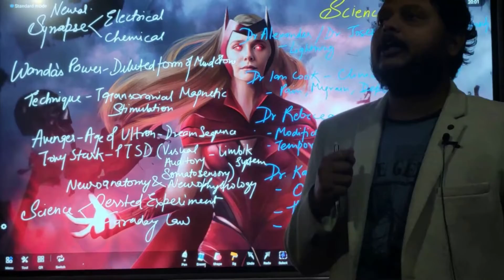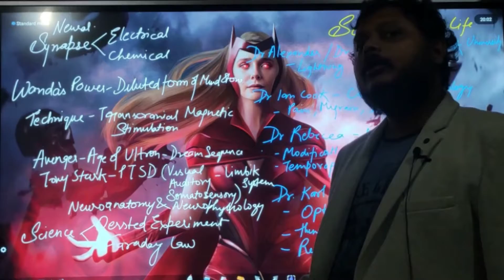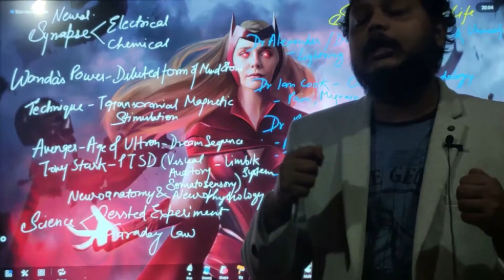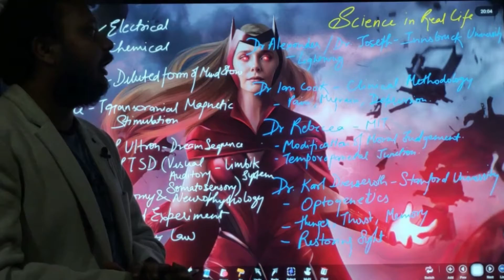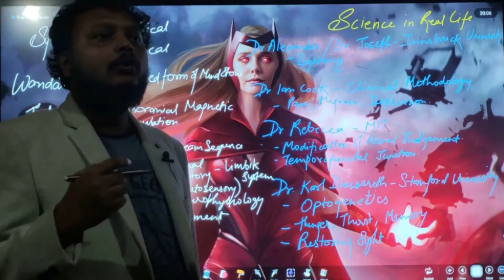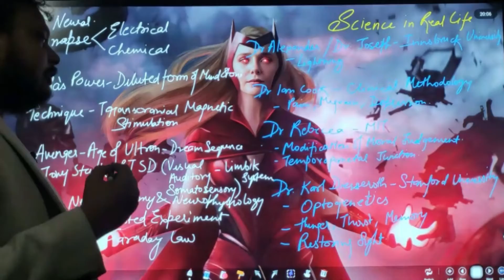WHO IS WANDA? SCARLET WITCH OR NEURO SCIENTIST.